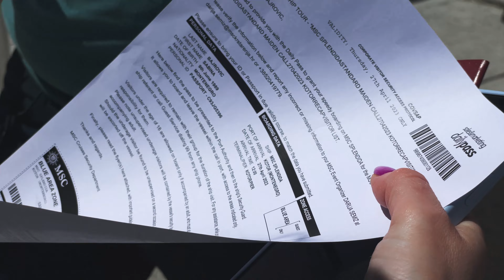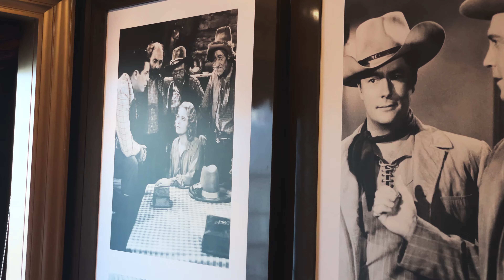Ship Visit MSC Splendida @ Kotor, Montenegro | Allegra Krstarenja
Agencija Allegra je dočekala još jednog gosta na otvaranju nove sezone. Ovog puta je u pitanju kruzer MSCSplendida, italijanske kompanije MSCCruises, čiji je agencija Allegra direktni zastupnik za Crnu Goru. Ovaj aprilski dan u Kotoru, protekao je obilježen događajem koji je okupio grupu od skoro 50 ljudi. Grupa ljudi iz raznih branši biznisa imala je priliku da se uvjeri u italijanski glamur predstavljen od strane brodara, na brodu koji je ovog proljeća prvi put uplovio u Kotor.

Tim povodom u zajedničkoj organizaciji agencije Allegra i kompanije MSCCruises, organizovana je posjeta brodu, prilikom koje su kompanija MSCCruises, vlasti i agencija Allegra, na svečanom prijemu razmijenili plakete. Gosti su potom obišli brod, upoznali se sa sadržajima koje brod nudi, a takođe su i prisustvovali svečanom ručku koji je kompanija priredila u čast ovog događaja.

Svi prisutni nisu krili oduševljenje i pozitivne utiske o ovom plovećem gradu, koji nudi pregršt zanimljivosti za sve uzraste svojih posjetilaca. Same fizičke karakteristike broda: dužina 330m, visina skoro 70m i širina 38m, ostavljaju prvi utisak koji budi divljenje. Brod ima 18 paluba od kojih je 14 dostupno putnicima i dostiže prosječnu brzinu do 18 čvorova.

Klizalište The Strand Theatre, Royal Palm Casino, Club 33, samo su neke u moru ponuda na brodu MSCSplendida. Veliki broj barova, kafića i restorana, sa mnogim ukusima koje tek možemo da otkrijemo, sportski tereni, četiri bazena... Nakon vježbanja, gosti mogu da se opuste u čuvenom MSCAureaSpa. Ne bi ni bilo izvodljivo da prenesemo sve utiske i sadržaje, a još ljepše je da nešto prepustimo i mašti čitalaca.

Predstavnici agencije Allegra, zahvalili su se svim gostima na posjeti, kao i brodaru na toplom dočeku, sa nadom da će ubrzo biti nova prilika, da se družimo, da razmijenimo poslovne teme, kao i da se nasmijemo i zaplovimo na neko krstarenje jednim od brodova kompanije MSCCruises.